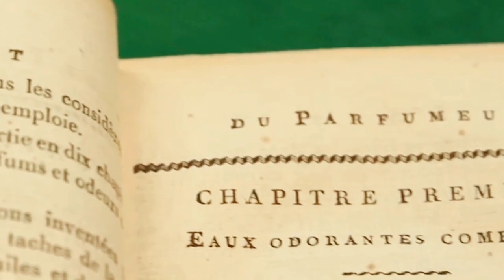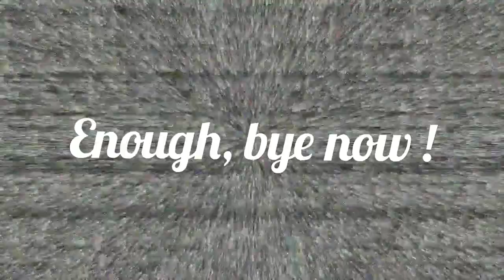I REVIEW MY DAD'S PERFUME COLLECTION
Hello Fragrance lovers,
You asked, here it is ! Some men's fragrances reviewed for you,
If you don't want to listen to all my blabla here's the moment of the video for each fragrances:

Bleu de Chanel Parfum    0:50
Platinum Égoïste Chanel  2:50
Eau Sauvage Dior  4:49
Colonia Acqua di Parma  7:10
Cedro Acqua Di Parma  8:00
Montblanc Legend Intense  10:10
Allure Chanel  13:45

Enjoy and tell me which is your favourite

Clemenceccfragrance